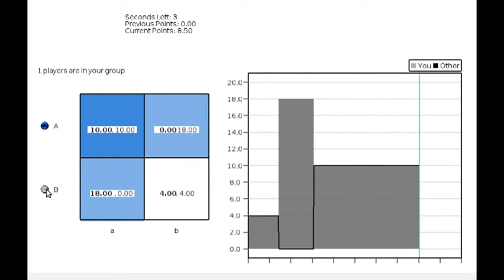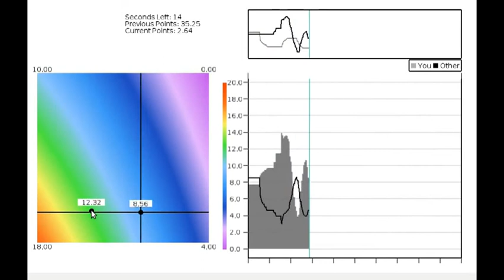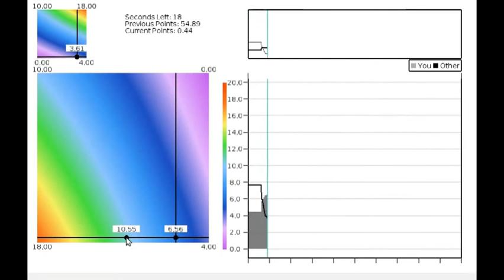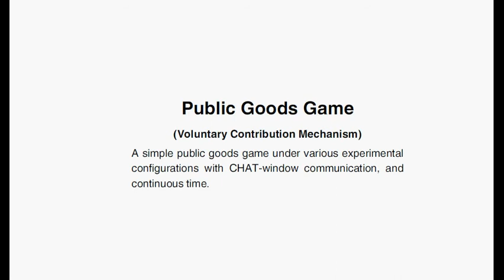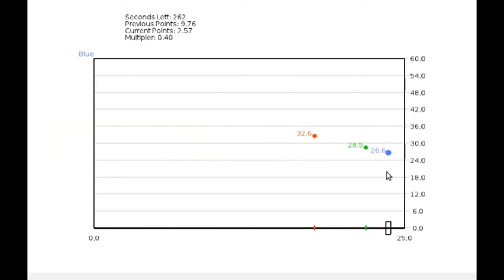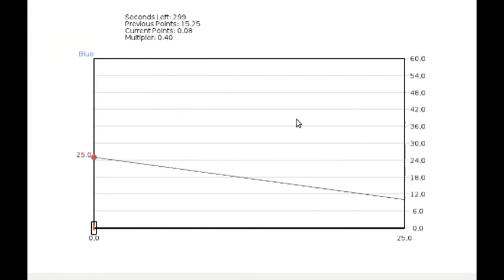ConG - Software Demonstration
ConG: Continuous-Time Games for Experimental Economics. This is a brief software demonstration designed as a visual aid during academic talks.

Video Outline:
0:11 Prisoners' Dilemma
2:38 Hawk Dove
3:33 Public Goods Game

Briefly, about ConG:
ConG is a suite of programs for running experiments with human subjects who interact strategically in real time. It uses graphics intensively to create a variety of strategic environments, and allows subjects to continuously change and adapt their strategies. ConG permits several different ways to specify payoff functions, including arbitrary symmetric bimatrix games. Innovative strategy selectors optionally display a wide variety of information in a compact manner. Finally, ConG has support for running games in both continuous and discrete time, allowing a direct comparison between the two treatments.

ConG is developed by the LEEPS Lab, and funded through NSF grant SES-0925039. It is easy to use for experimenters as well as subjects. Experimenters write specifications in a human editable CSV file, loadable in any spreadsheet editor. No installation is required, and a demo experiment can be launched within minutes. We invite you to try it for yourself, to download the current version, and run some of the examples below. Then you will be prepared to design and run your own experiment.